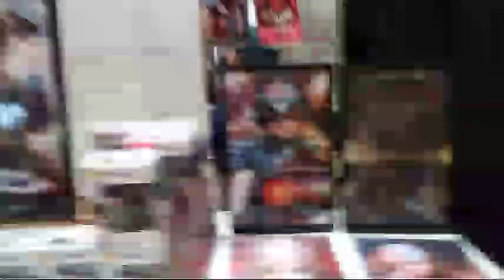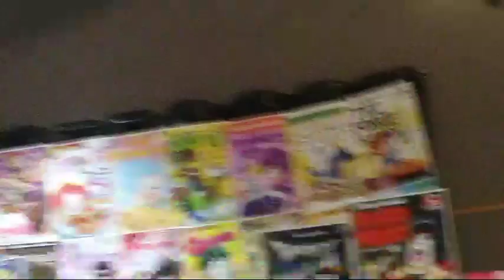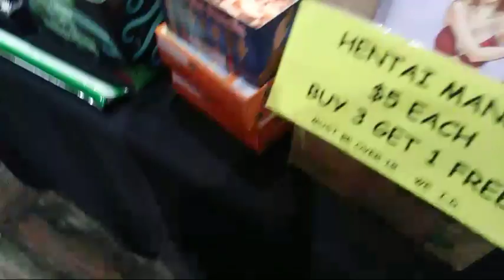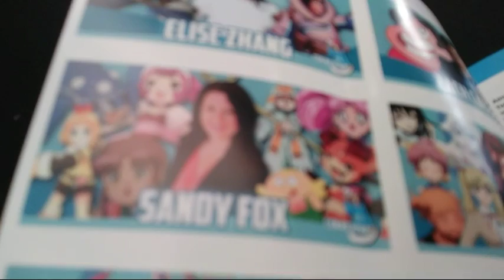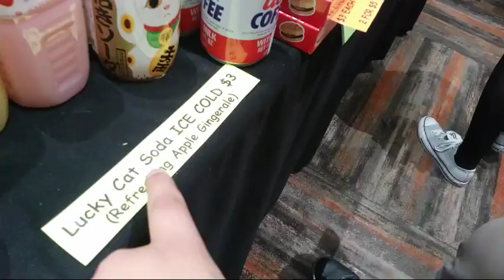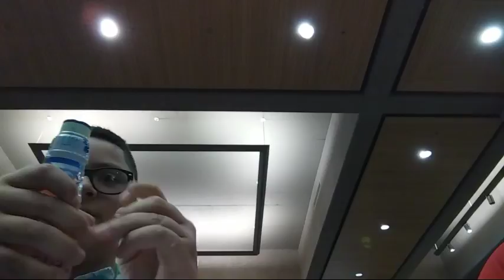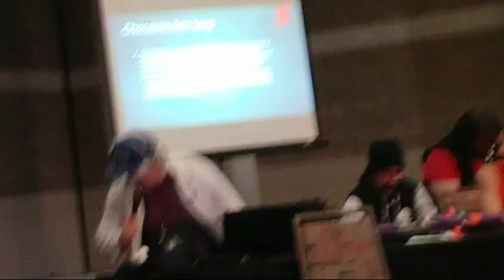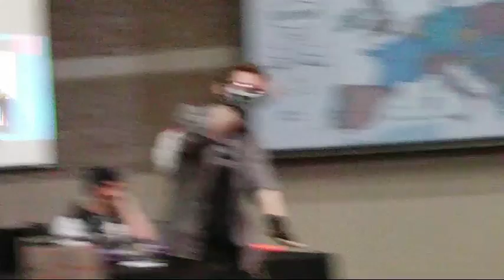Tucson Con Nichiwa 2018